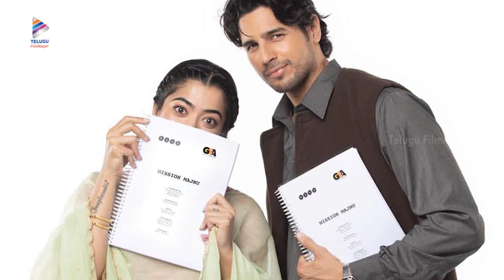Rashmika Mandanna Opens up on her Marriage | Rashmika Mandanna Latest Videos | Telugu FilmNagar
Rashmika Mandanna Opens up on her Marriage. Rashmika Mandanna Latest Videos and Rashmika Mandanna Latest Updates on Telugu FilmNagar.